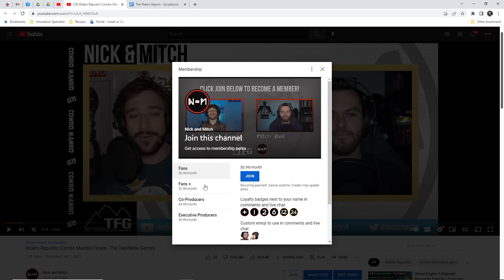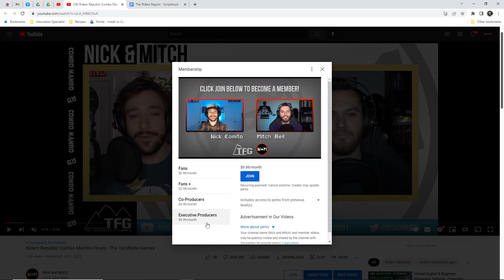Your Best Riders Republic Photos - The Riders Report [Ep. 87]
We were scrolling Reddit and saw a post tagged with something we aren’t too familiar with. Who knows about Ridetography? Today, we’re going to take a look at some of the Republic’s best stills. It's time for the Riders Report - the #1 weekly show about Riders Republic! Catch the latest news about the game, a discussion on topics brought up by the community, and featured community content in the riders roundup.

0:00 Intro
1:00 News
1:29 Main Topic
10:49 Riders Roundup
11:41 Outro